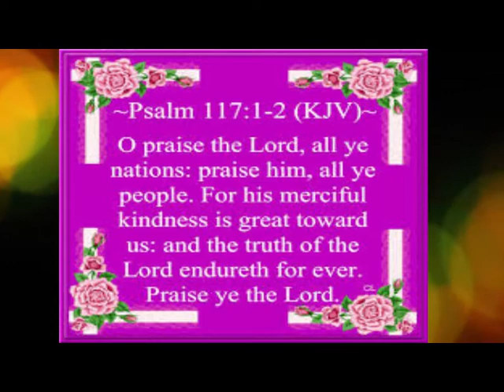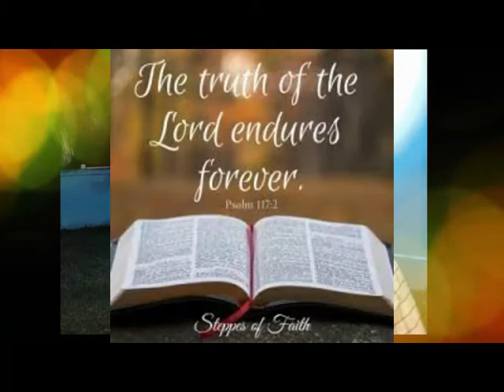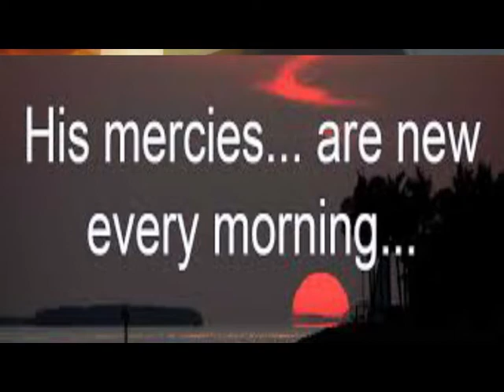Morning D TTOTL1